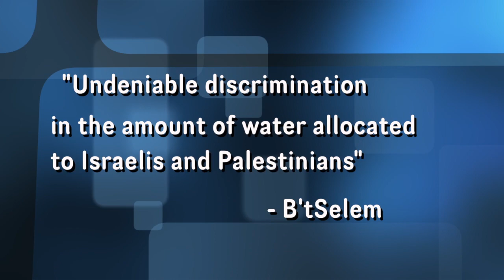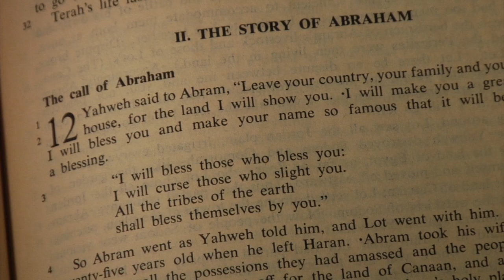Why Israel & Palestine?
Short film by Porter Speakman, Jr for the 2014 Christ at the Checkpoint Conference held in Bethlehem from March 10-14, 2014